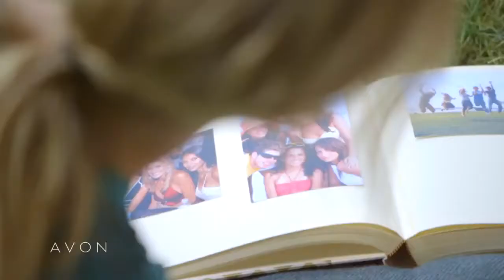NEW Avon Cherish EDP